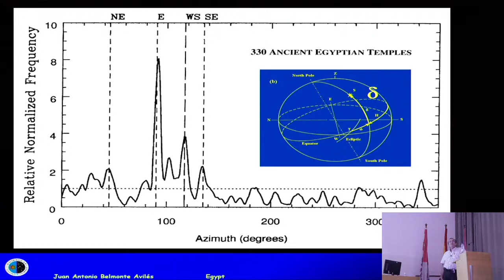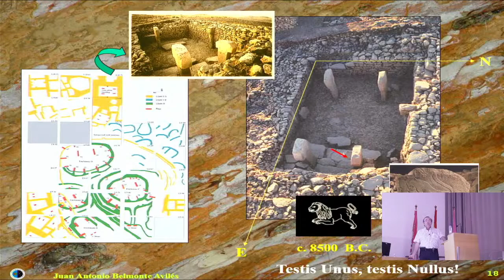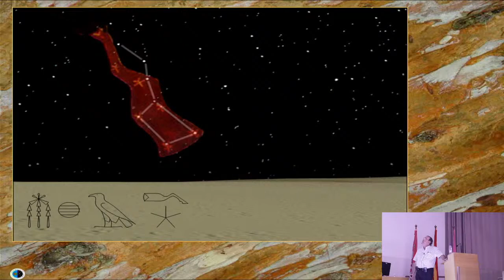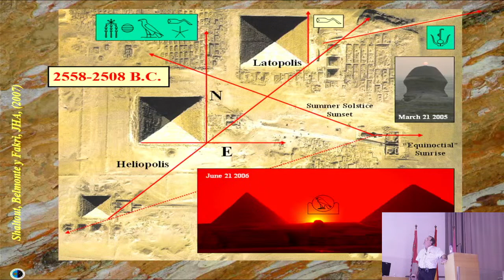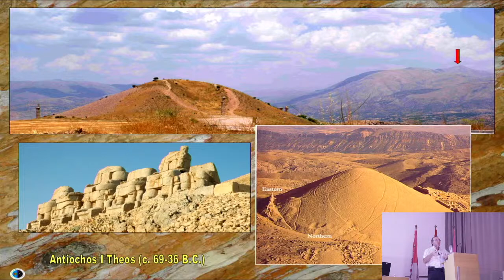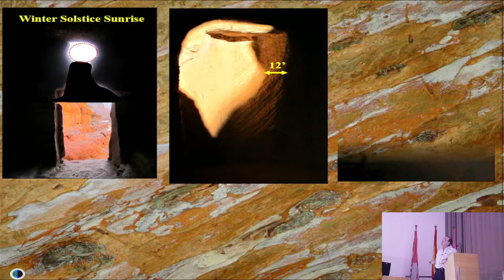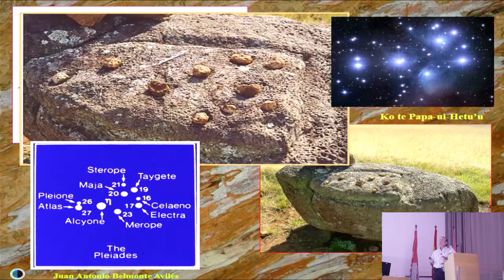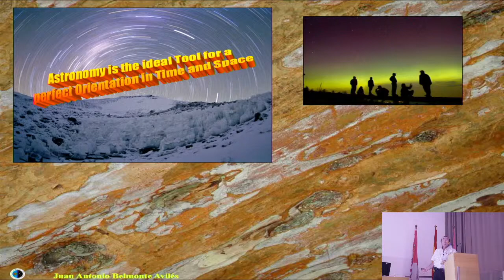La Arquitectura Celeste: Cosmologías del Pasado a través de la Arqueoastronomía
La Arquitectura Celeste: Cosmologías del Pasado a través de la Arqueoastronomía, Juan Antonio Belmonte
Martes 4 de octubre - 19:00
En el Aula Magna de la Facultad de Ciencias de Valladolid